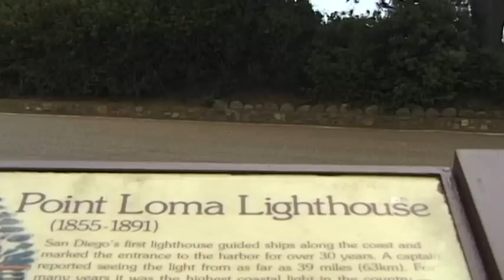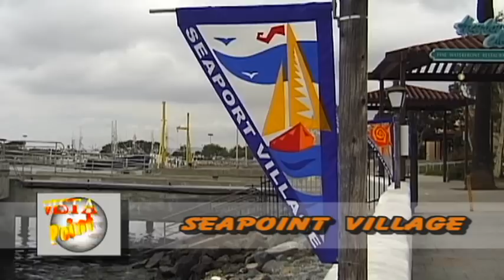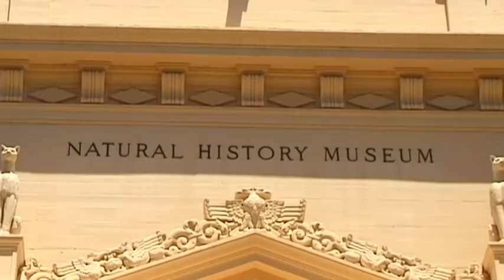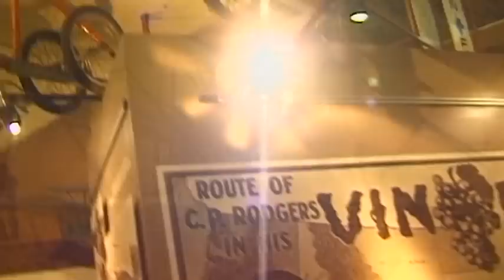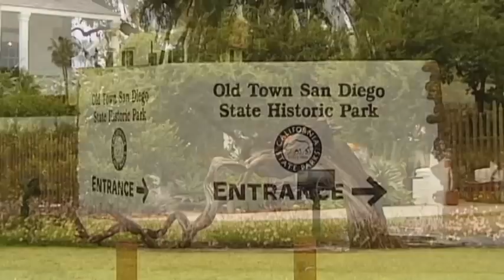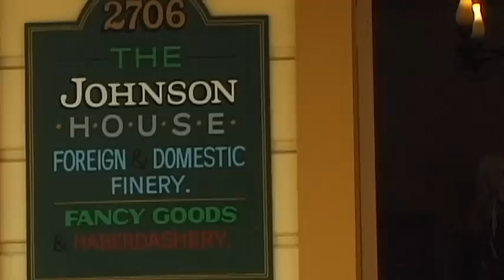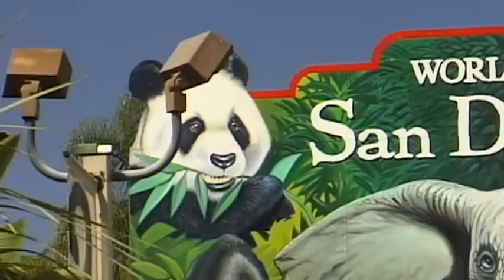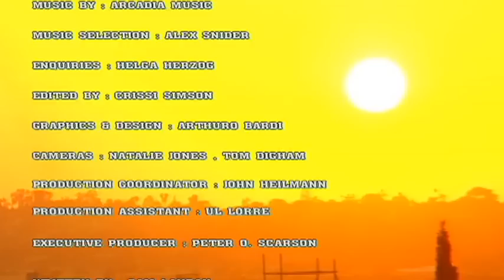San Diego Vacation Travel Video Guide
Travel video about destination San Diego in the United States of America.
For some, San Diego, a coastal city with a wonderful climate, is California's southernmost city, for others it is the northernmost city in Mexico. It is not quite as predictable as other U.S. metropolises and even the skyline promises something different.

Palm trees, colorful flowerbeds and wonderful sandy beaches are typical of Southern California and are an open invitation to surfing and relaxation. The exclusivity of the beaches exudes an aura of luxurious living and the grand houses of the Coronado district are among the city's most prestigious.

The long distance trains that travel through Amtrak Station connect San Diego with many other Californian cities and also with the bordering city of Santa Fe. The red tram, known as the San Diego Trolley, leaves from here and travels south to the Mexican border.

Everywhere there are blossoming flowers and spouting fountains and the magnificence of this colorful garden city makes it easy to forget the arid terrain of the nearby desert.

There's also Balboa Park, the San Diego Zoo and Sea World. With its many attractions and close proximity to Mexico, San Diego is an unforgettable city that's a very special kind of tourist metropolis!